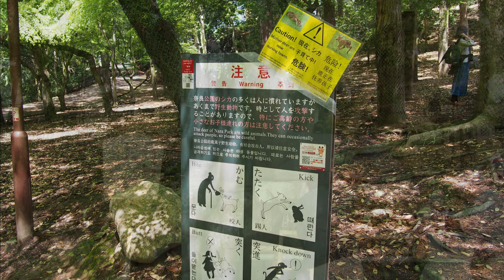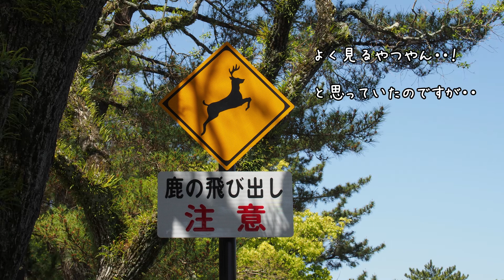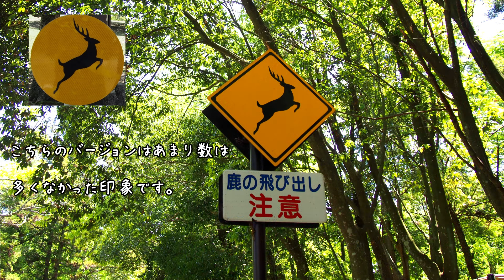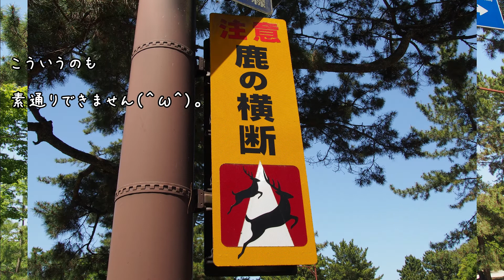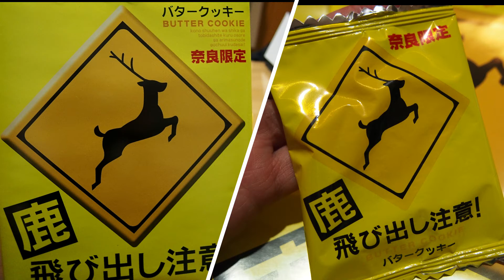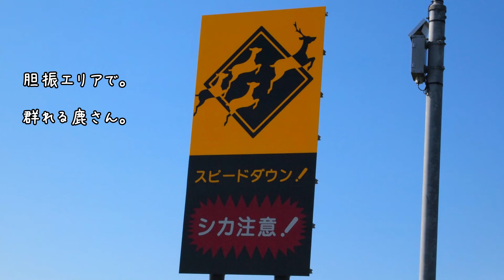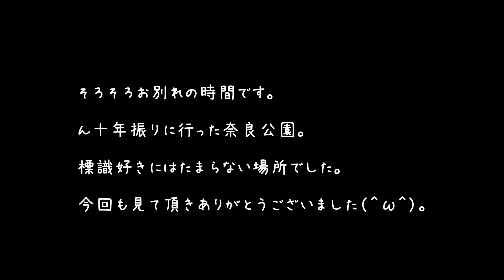【奈良公園】の警戒標識と【鹿さん】にまつわるエトセトラ【”Nara Park” filled with DEER/JAPAN】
GWにひさしぶりに奈良公園に行ってきました。ものすごく暑い日だったのですが、もう鹿さんにまつわるものが次々と現れて、カメラ片手にたくさん歩いてきました（＾ω＾）。まさかここまで街を挙げての「鹿推し」だとは思わなかったので（笑）、めちゃくちゃ楽しかったです。

む。の生まれ育った街が奈良で、「ひさしぶりに見に行きたい」ということでそのついでに訪れた次第です。わたしは修学旅行、大人になってからも行ってはいますがもはや「ん十年ぶり」。

きっとあの時からあっただろうに、自分の中の「好き」が変わると、目の中に入ってくるもの、認識できるものってこんなに違うんだなって。

また奈良公園を歩きに行きたいです（＾ω＾）。もうちょっと涼しいときに・・（笑）。そしてあちらこちらにいる鹿さんがとってもかわいいです！癒されに行ってくださいね～。

わたしは絶対に鹿せんべいを買って「鹿さんにあげよう」と思っていたのに、標識とお土産屋さんに気を取られていたらすっかり忘れていました。リベンジします٩( ‘ω’ )و

見て頂きありがとうございました٩( ‘ω’ )و。

編集：
Kaori Todoroki

動画編集：
Wondershare FilmoraX